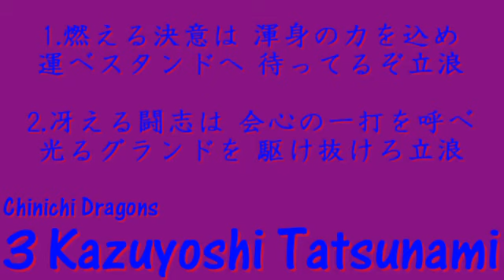【選手別応援歌】中日ドラゴンズ #3 立浪和義選手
素晴らしい選手
素晴らしい応援歌
素晴らしい曲数

怖ｋ(ﾊﾟｧﾝ!

【プロ野球応援歌】個人的に好きな応援歌で背番号1～68+αまで繋いでみた【第2弾】

【プロ野球応援歌】個人的に好きな応援歌で背番号1～69まで繋いでみた【第3弾】

【プロ野球応援歌】個人的に好きな応援歌で背番号1～68+αまで繋いでみた【第4弾】

【プロ野球応援歌】応援歌に前奏の付く選手で、背番号順に、打順組んでみた。【9曲メドレー】

【プロ野球応援歌】1-9リクエストを頂いたので作らせていただきました！【10曲メドレー】
※リクエストは「なるべく」上記の動画のコメントへお願いします！

【chant file 027 Dragons #3 Kazuyoshi TATSUNAMI】